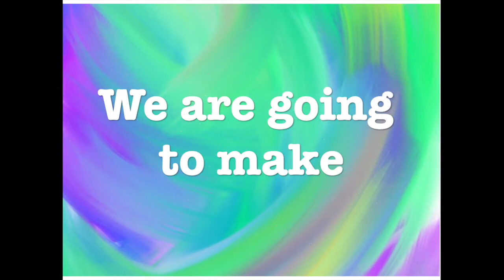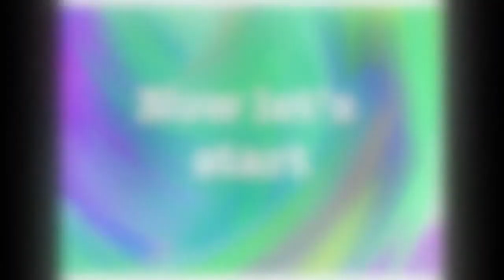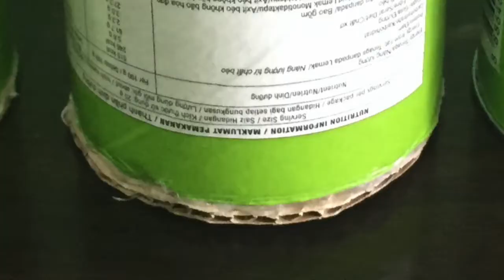ASP PweDay: Upcycled Pen Holder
Thank you for joining us for the ASP PweDay: UPCYCLED PEN HOLDER with Daddy Cenin Faderogao and son Nathan. Send a photo of yourself with your DIY pen holder! Don't forget to wear your ASP/green shirt!

The Autism Society Philippines PweDay activities aim to provide enrichment for children and youth on the autism spectrum at home. ASP PweDays offer FREE FREE FREE opportunities to learn new skills, to have fun and to strengthen our volunteer base.